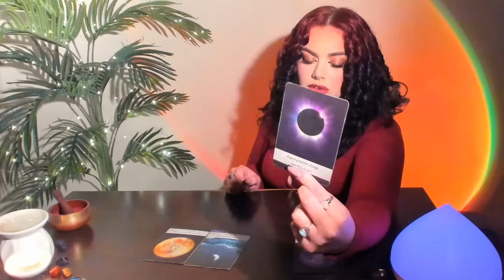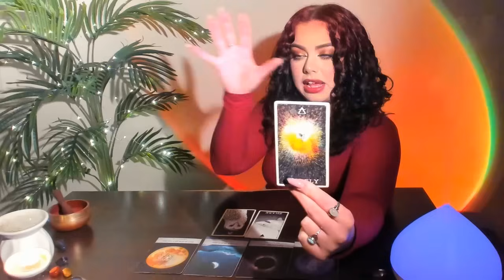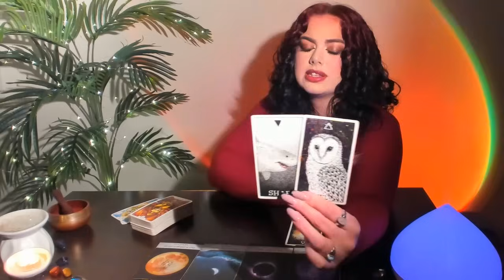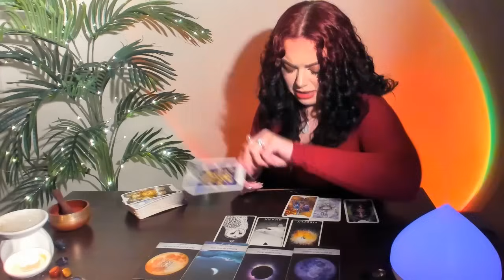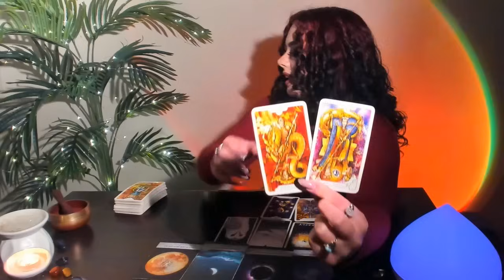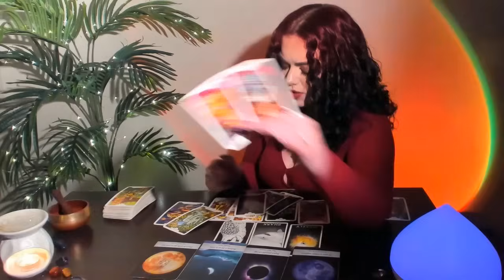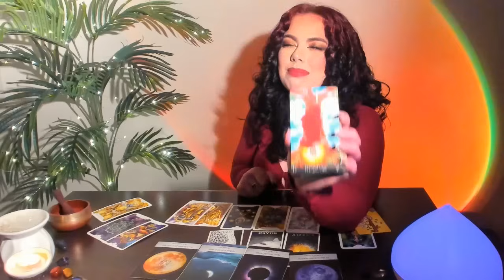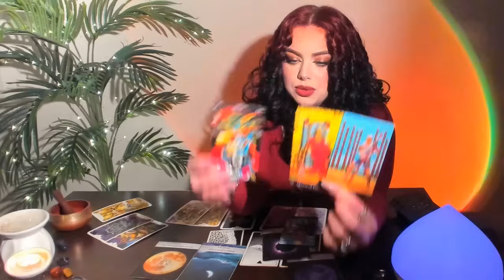♈ARIES MARCH -"KARMA'S COMING" - INCOMING NEWS! THE END OF INJUSTICE - POWERFUL CHANGES HAPPENING!!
READINGS:
48 HOUR EMERGENCY -  ADDITIONAL $33.33 (USD)